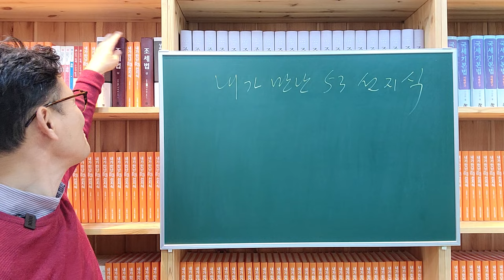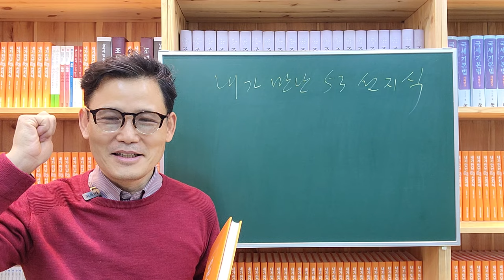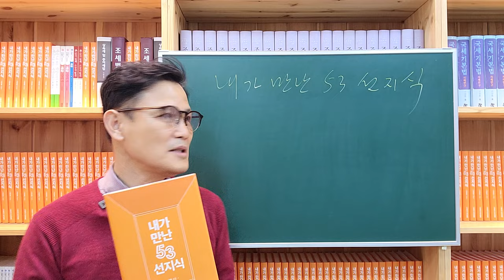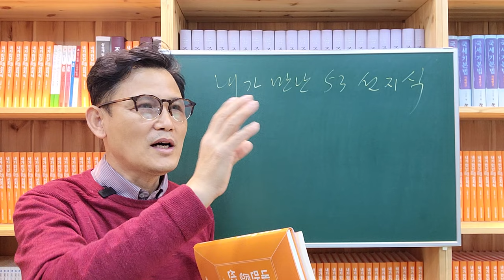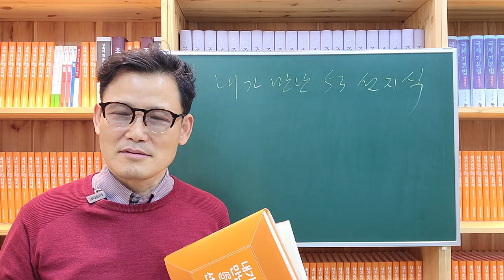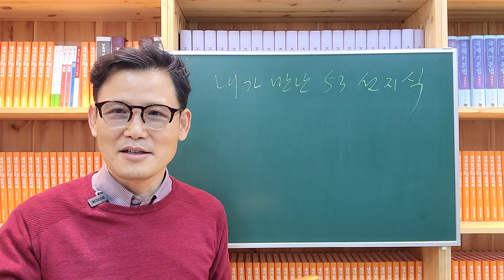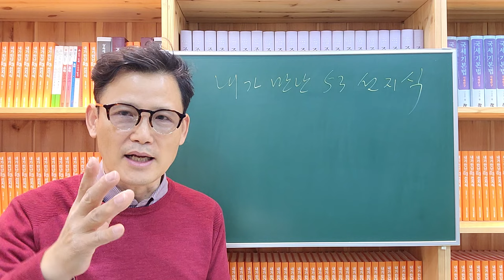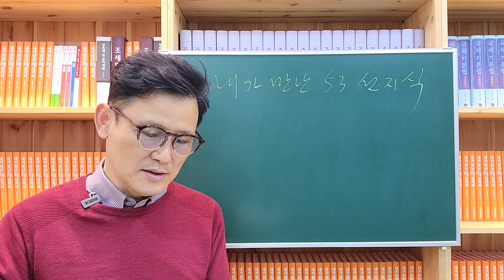[나를 찾아가는 과정] '내가 만난 53 선지식' 이 오늘(2021.3.10.) 사무실에 도착했습니다